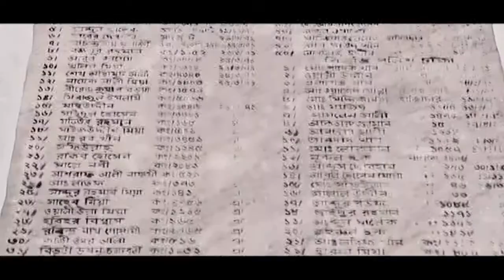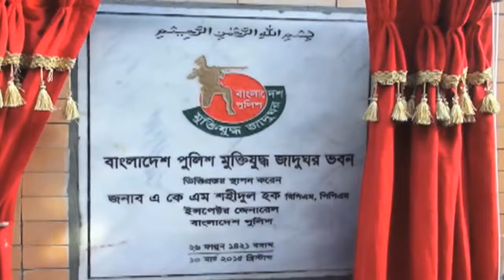Bangladesh Police Theme Song amra shei police jonotar shebok amra Din islam FT Belal khan